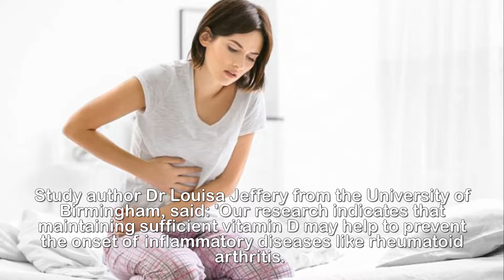Daily dose of vitamin D eases agonising IBS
Daily dose of vitamin D eases agonising IBS and even
benefits sufferers' mental health, study finds.A daily dose of vitamin D may ease the agonising pain of irritable bowel syndrome (IBS), new research suggests.The so-called 'sunshine supplement' can return sufferers' bowel habits to normal, which could even benefit their mental health, a US study review found. IBS has previously been linked to depression and anxiety.Although the researchers did not speculate on how vitamin D lessens IBS, past research shows the nutrient is anti-inflammatory, which may ease discomfort in sufferers' bowels.